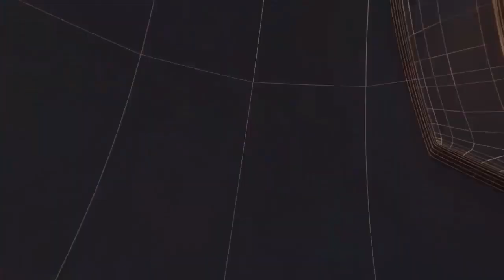विवाहिता की हत्या II TODAY24 NEWS CHANNEL 24x7 II